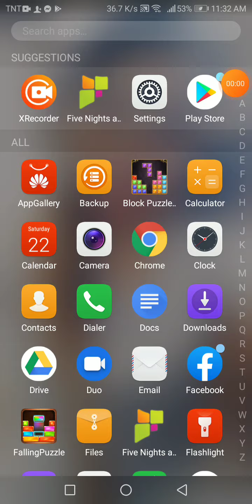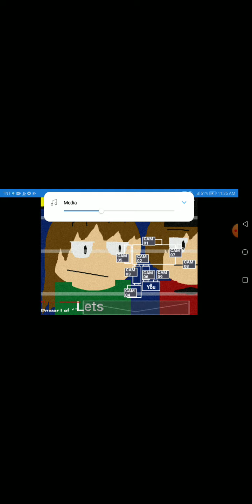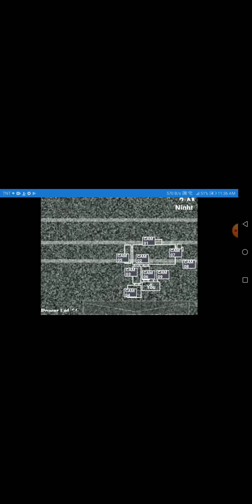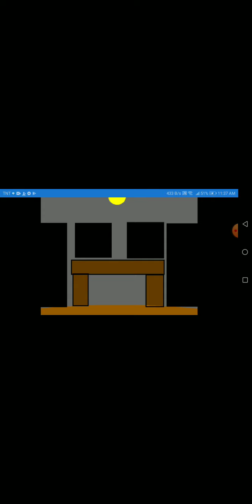hi guys I'm playing fnz so like and subscribe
zerty